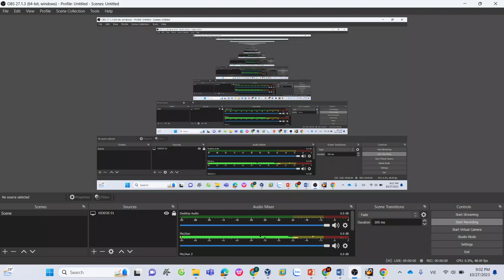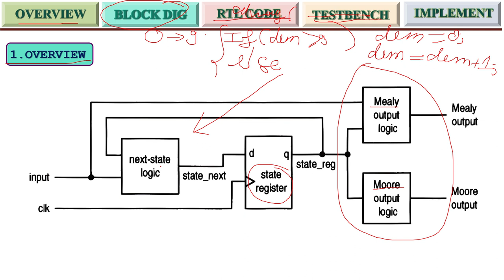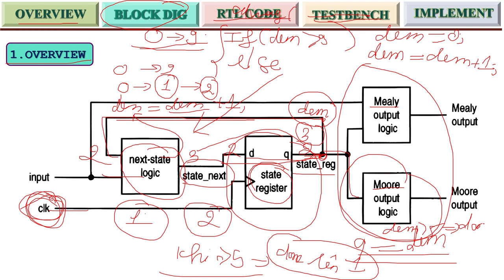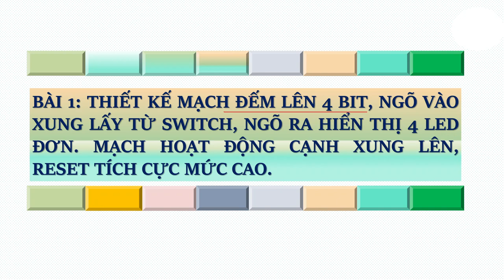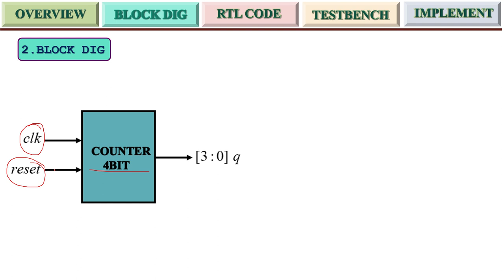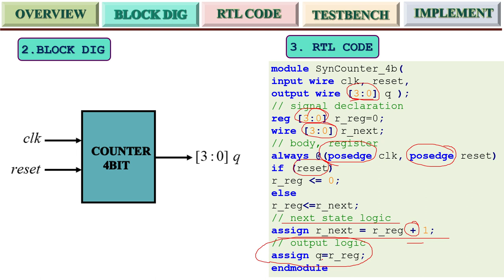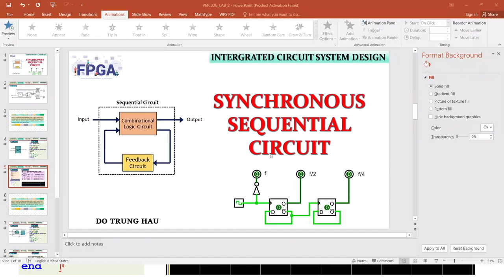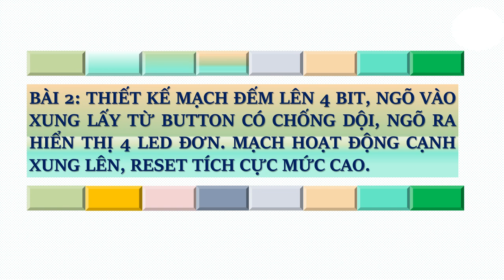VERILOG LAB_2: SSC - COUNTER PART 1